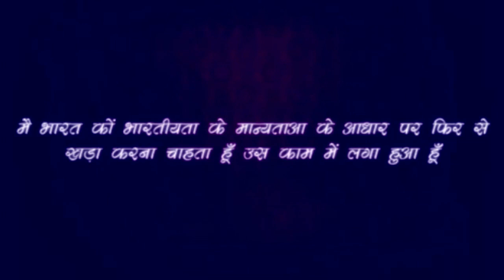शुगर के मरीज फल खाएं या नहीं... डायबिटीज समझे बारीकी से...- Rajiv Dixit